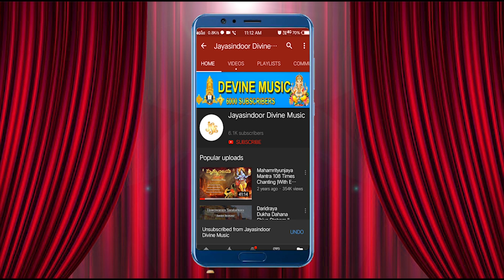Mahamrityunjaya Mantra With Telugu Lyrics | Lord Shiva | EASY TO LEARN | Jayasindoor Shilpa | Music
Song: Mruthunjaya Stotram
Singer: C.S.Shilpa, Mysore
Lyrics: Traditional
Label: Jayasindoor Entertainments